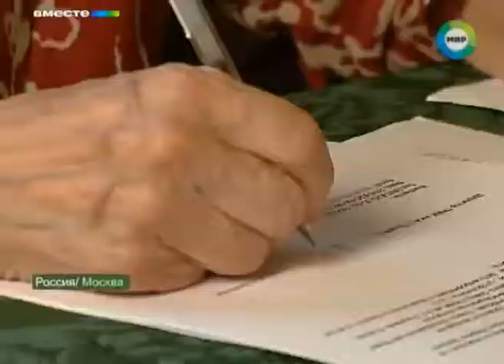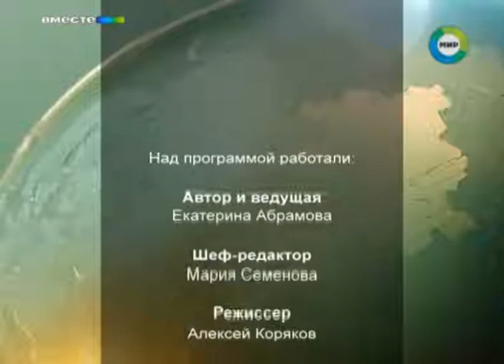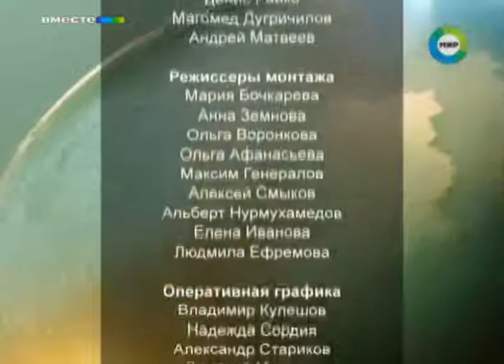Скандал в Пушкинском музее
Должность директора Государственного музея изобразительных искусств им. А. С. Пушкина покидает Ирина Антонова, которую считали незаменимой.